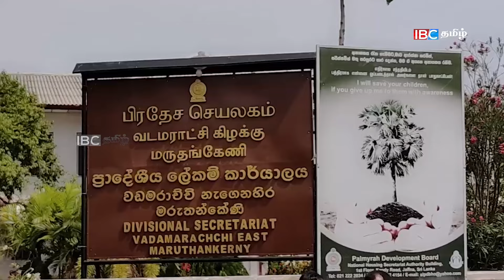யார் தமிழ் பொது வேட்பாளர்? திணறும் முடிவு...